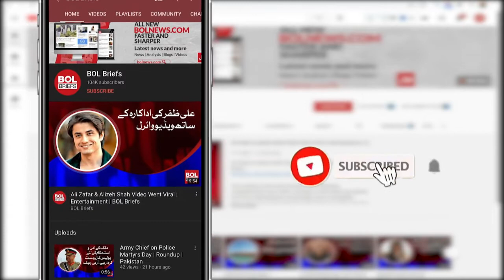T20 World Cup, New Zealand easily defeated Namibia | BOL Briefs